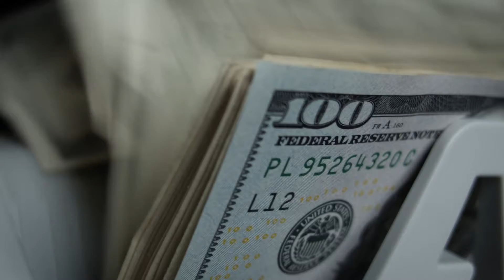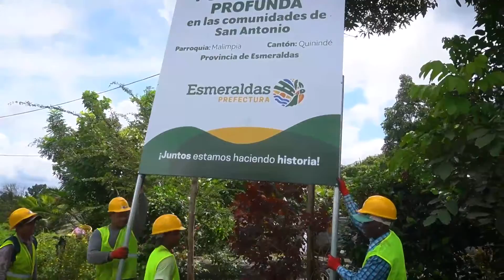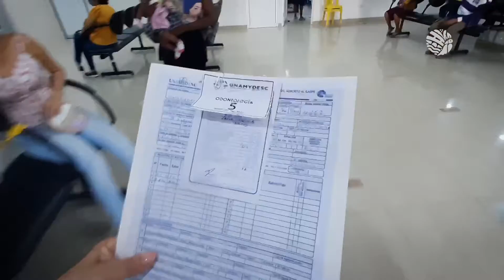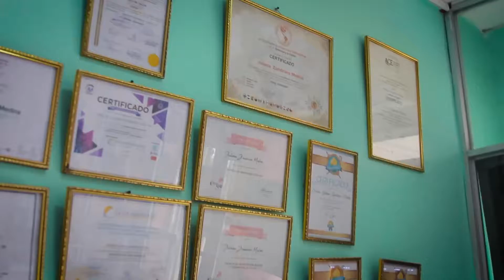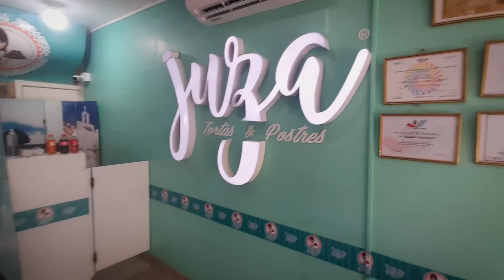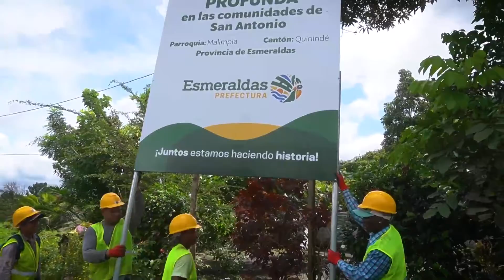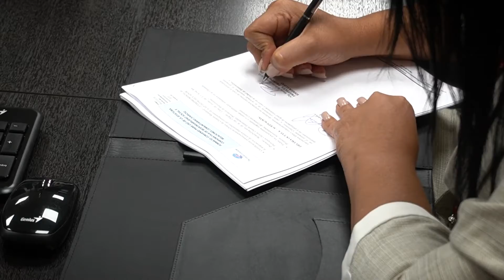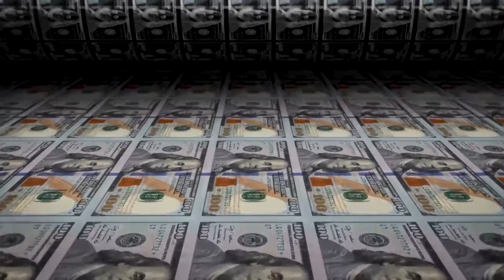Revista 26 de abril 2022